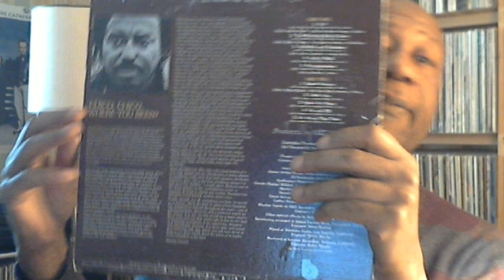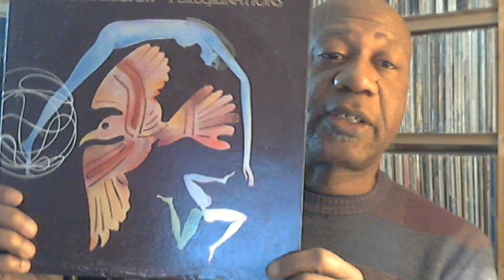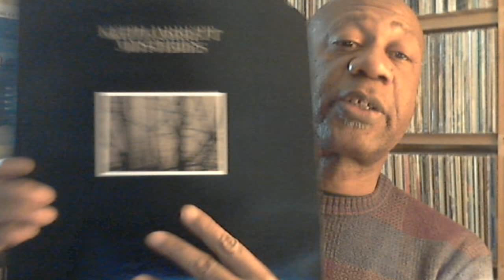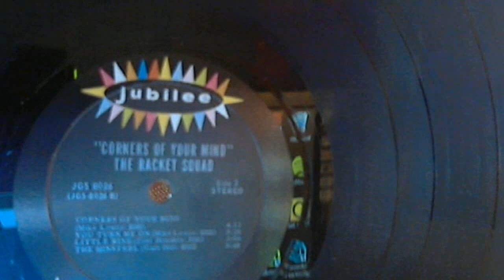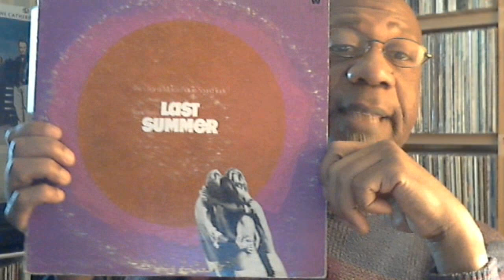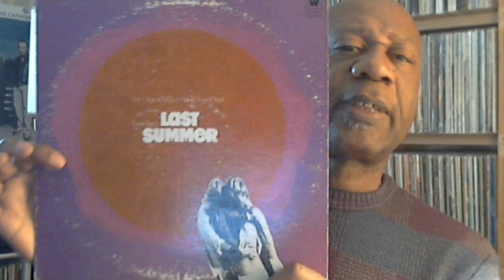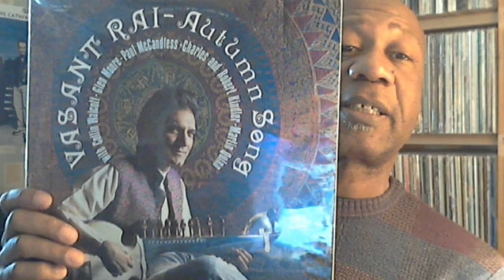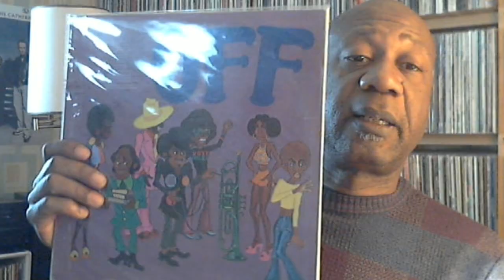Some vinyl finds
Records mentioned:
Chico Hamilton - Peregrinations
Keith Jarrett - Mysteries
The Racket Squad - Corners of Your Mind
Last Summer - ost
Chameleon Church
Elyse Weinberg - Elyse
Buddy Rich and Allah Rakha
Vasant Rai - Autumn Songs
Colin Walcott - Grazing Dreams
Paul Winter Consort - Icarus
Meredith Monk - Dolmen Music
Egberto Gismonti - Sol Do Meia Dia
Dave Liebman - Drum Ode
David Amram - Subway Night
Miles Davis - On the Corner